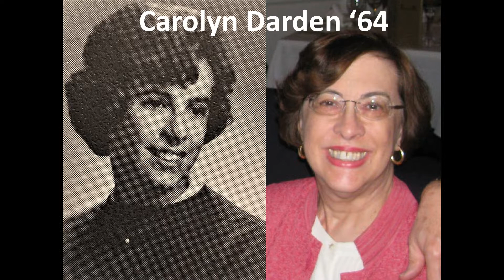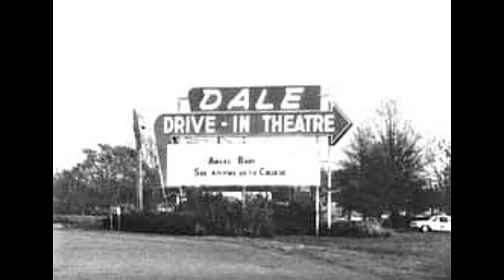V Truman Smith - Tuscaloosa High School - Class of '64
"Then and Now" photos from the THS Class of '64.